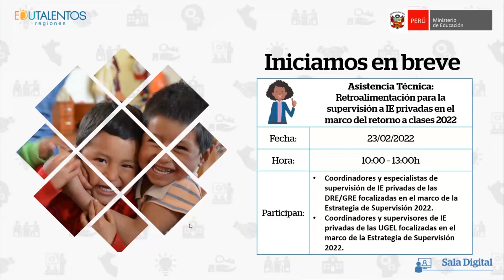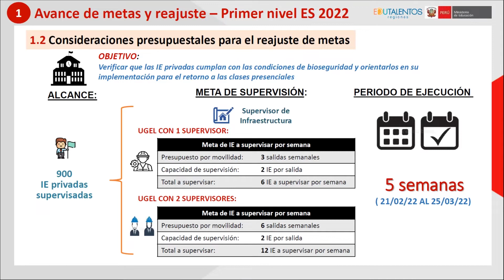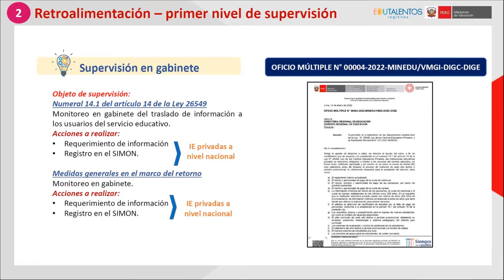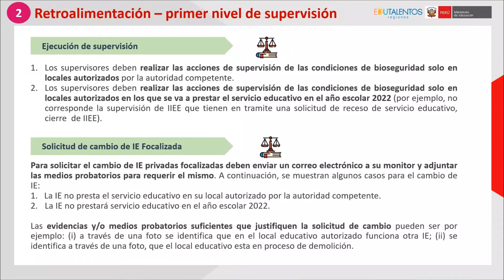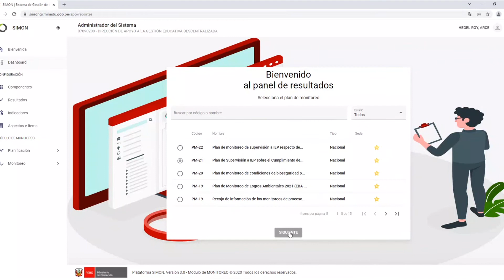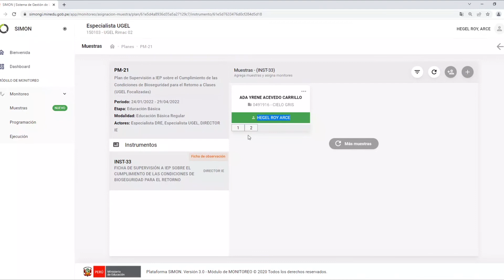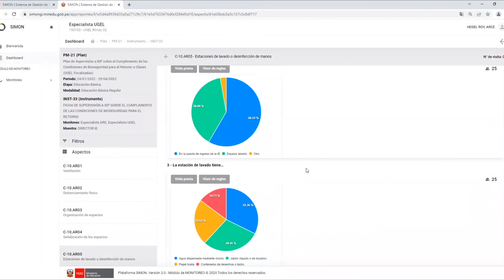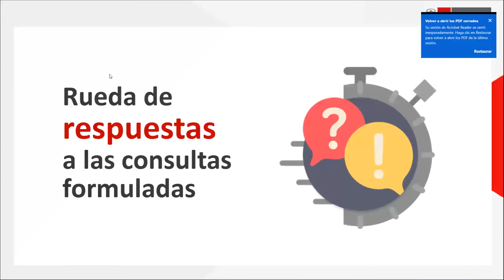AT: Retroalimentación para la supervisión a IE privadas en el marco del retorno a clases 2022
Asistencia Técnica: Retroalimentación para la supervisión a IE privadas en el marco del retorno a clases 2022

Dirigido a:
• Coordinadores y especialistas de supervisión de IE privadas de las DRE/GRE focalizadas en el marco de la Estrategia de Supervisión 2022.
• Coordinadores y supervisores de IE privadas de las UGEL focalizadas en el marco de la Estrategia de Supervisión 2022.

Fecha: 23/02/2022